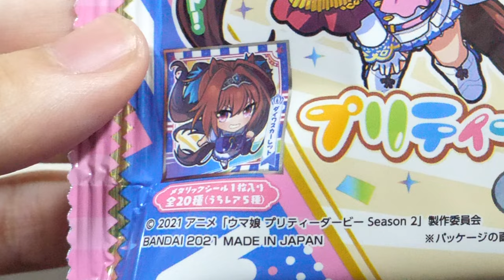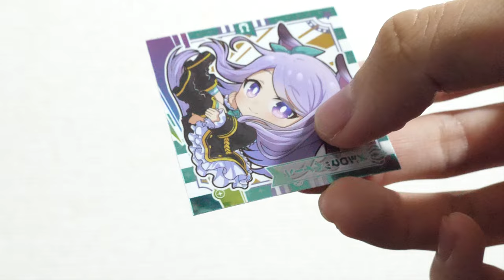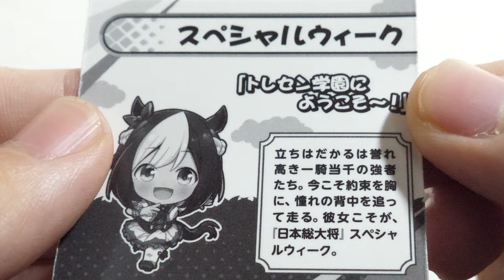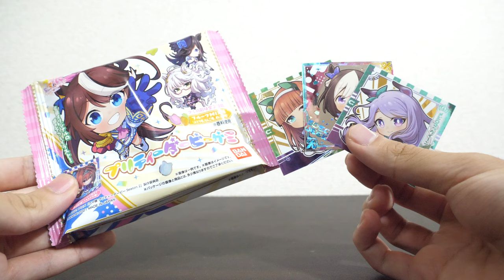【もう入手困難！？】『ウマ娘 プリティーダービー Season 2』プリティーダービーグミを開けてみたら結構凄かった！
もう一回買いに行こうとしたら近所のコンビニは全滅😭。恐るべし・・・